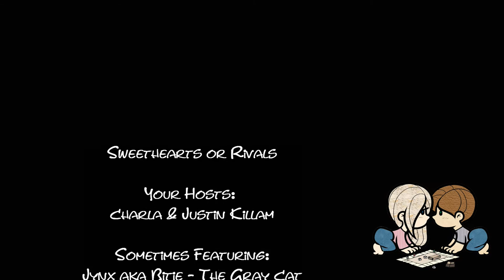SHoR Review: Council of Four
Sweethearts or Rivals Reviews Council of Four